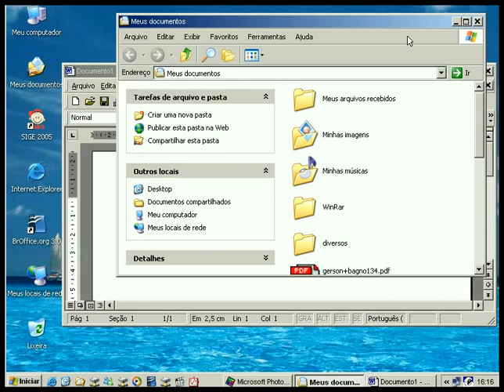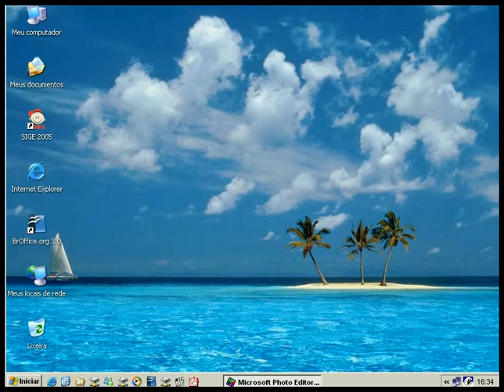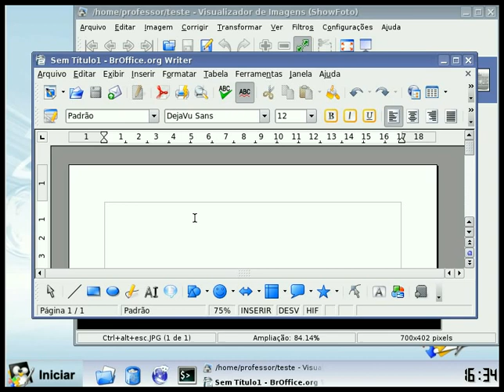Finalizando Programas Travados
Aqui será mostrado como finalizar programas que travaram durante o uso no sistema operacional, tanto Linux quanto Windows.